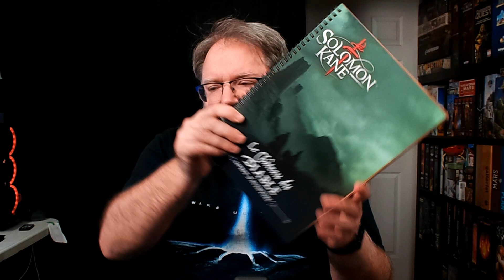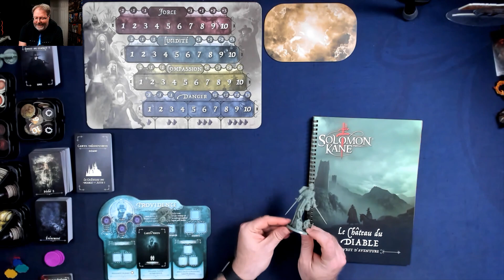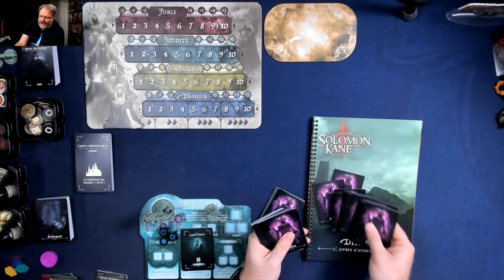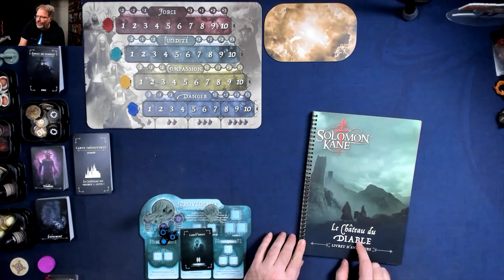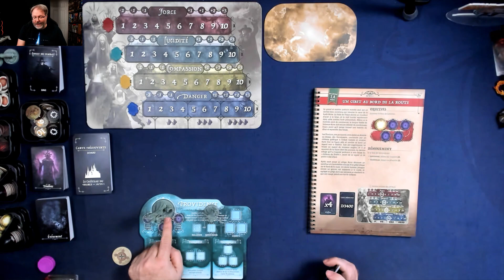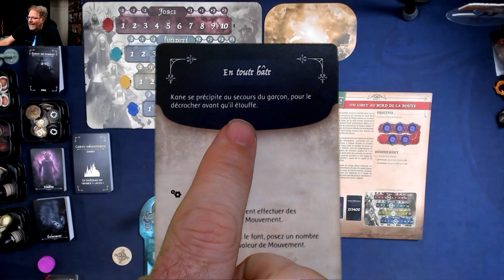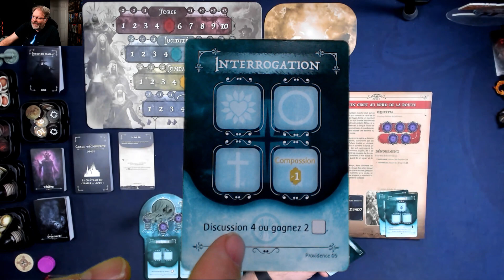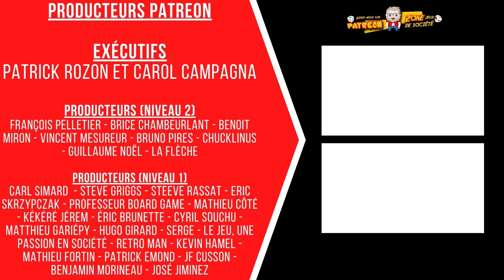Campagne du Samedi: Solomon Kane - Épisode 0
Il est temps de commencer cette aventure de Solomon Kane dans Le Château du Diable ! Évidemment, avant de bien commencer un jeu, il faut prendre le temps de le mettre en place et d'expliquer un peu son fonctionnement !